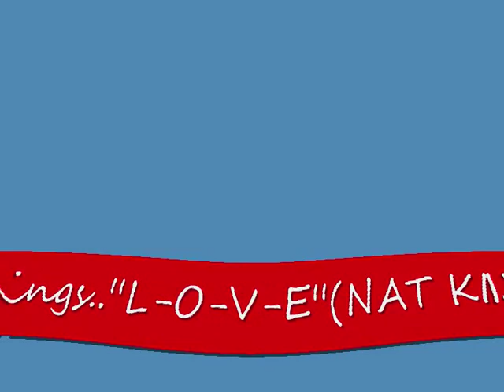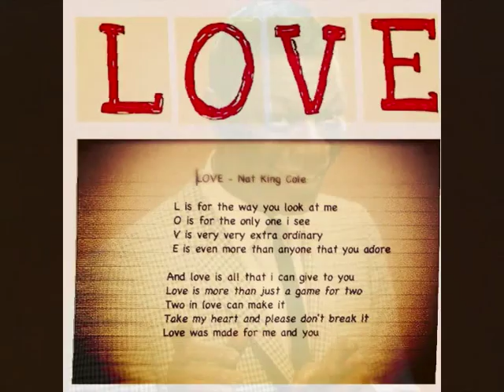''L-O-V-E''(Nat King Cole)'cover' by..Max Siri